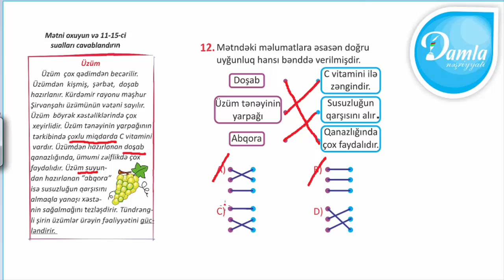Damla Check UP Sınaq İmtahanı –(Mart 2020) - 3-cü Sinif – Sual 12